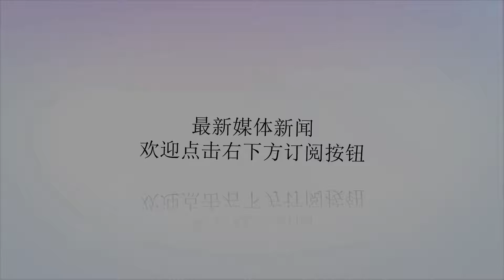韩正将出席第十五届中国—东盟博览会暨中国—东盟商务与投资峰会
谢谢！中新社北京9月7日电中国外交部发言人华春莹7日在例行记者会上宣布：第十五届中国—东盟博览会暨中国—东盟商务与投资峰会将于9月12日至15日在广西南宁举行。中共中央政治局常委、国务院副总理韩正和有关国家领导人将应邀出席开幕式等活动。(完)资料图：中国外交部发言人华春莹。中新社发刘震摄